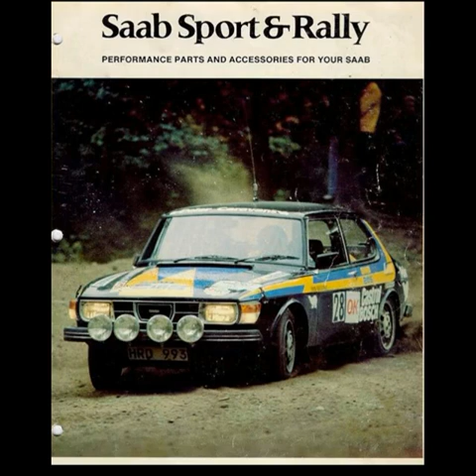saab tribute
hi